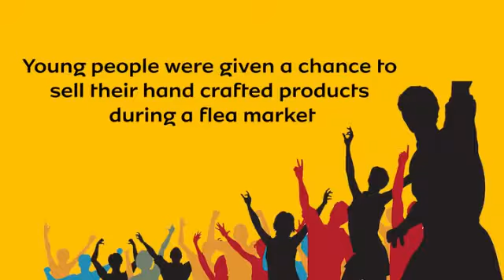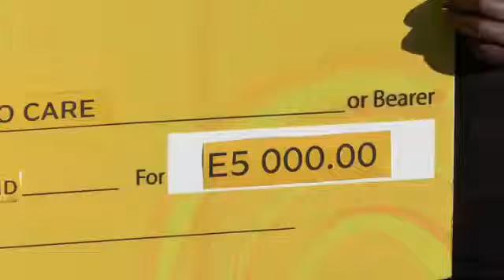21 Days of YelloCare Recap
As the new month, new week and new day usher in their own hurdles and mountains to conquer. Here's a look at how MTNers went about to make lives a whole lot brighter during the 21 Days of YelloCare. We hope this inspires you to take on July with the sole intention to DoGood as well; since the bright marathon continues and it is upon each and every one of us to strive to have a positive impact within our communities.